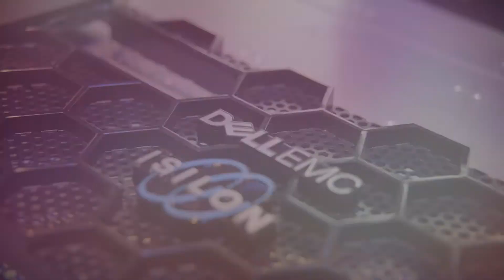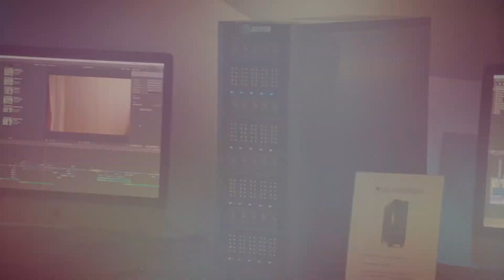NAB 2018: Soluciones de almacenamiento presentado por Simplemente.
Checa las novedosas herramientas para almacenamiento mostradas por G-Technology, Dell Isilon y LumaForge en NABShow 2018 desde Las Vegas; sistemas de almacenamineto para cualquier formato y resolución.